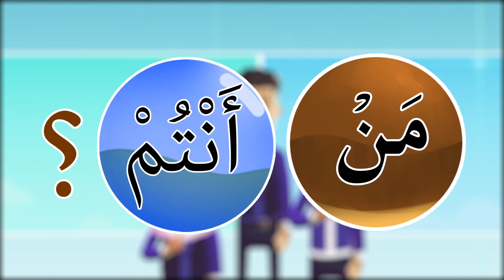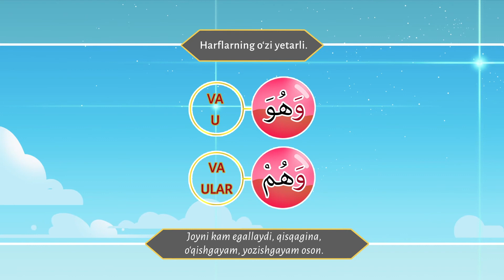Qur'on va namozni anglashning eng oson yo'li | 3B-darsi | @REGISTONTV